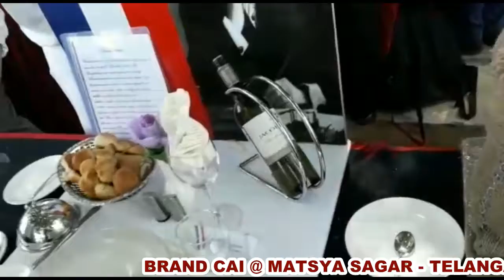MATSYA SAGAR FISHERY COMPETITION